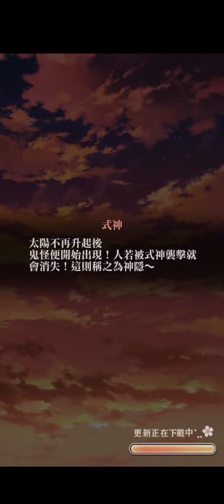在茜色的世界與君詠唱 明智光秀 （收穫祭的漫漫長夜） 共通